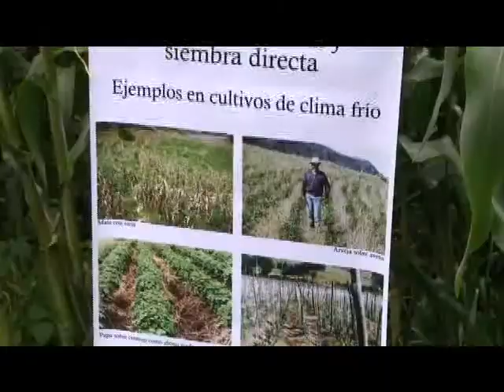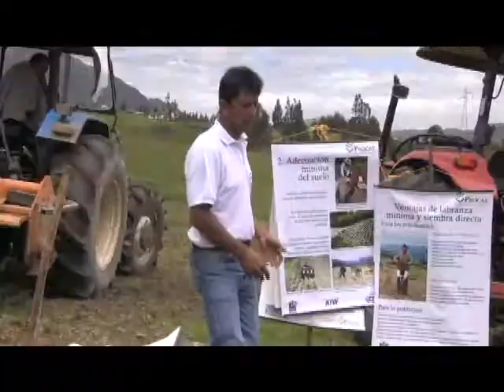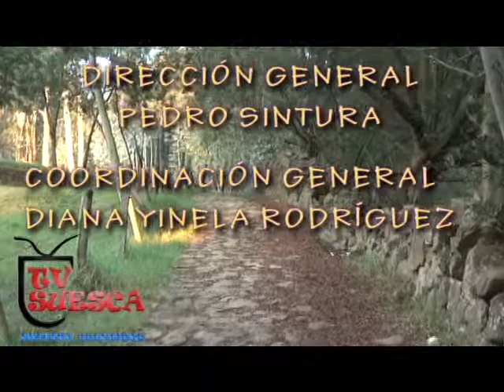Senderos 16 Julio 2014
En esta emisión de su programa Senderos tuvimos la segunda parte de la entrevista con el ingeniero asesor de la CAR en el proyecto Checua. en la sección de cultura y educación terminamos la clase de enología con Juan Antonio Lezaca y en el consultorio jurídico hablamos sobre la tutela.